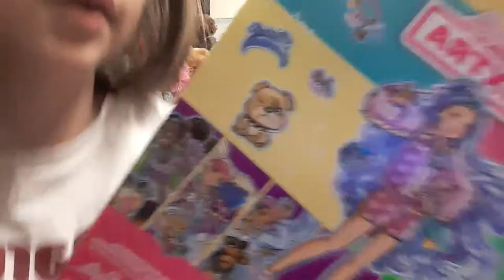DolliDays 5 Opening Barbie Extra 6 and 7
We also love Barbie and we love Barbie Extra.  Hope you find our review helpful